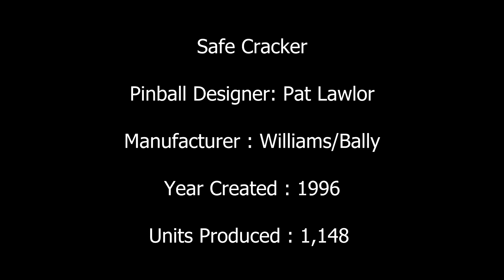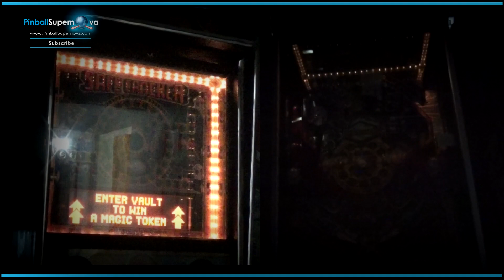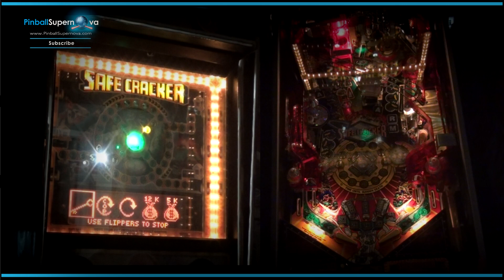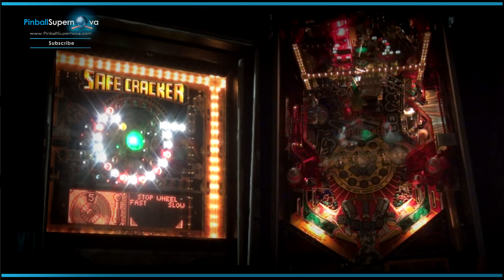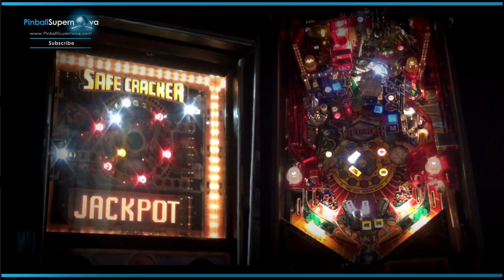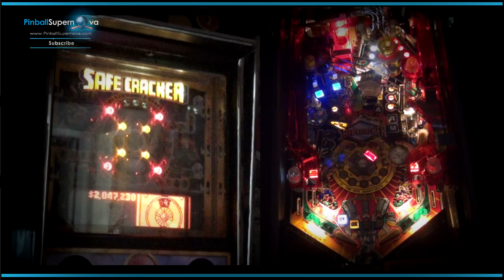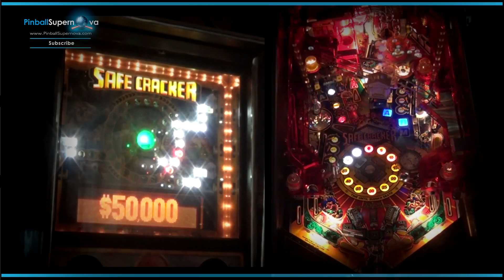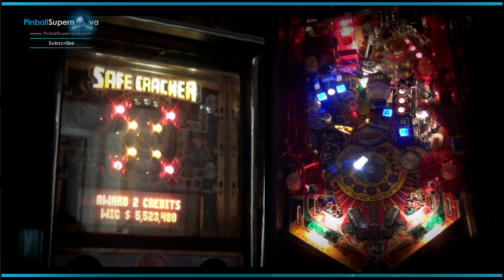Actual Pinball, Video #13 (Safe Cracker)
Playing Safe Cracker the pinball machine. A machine that is in my present pinball collection.